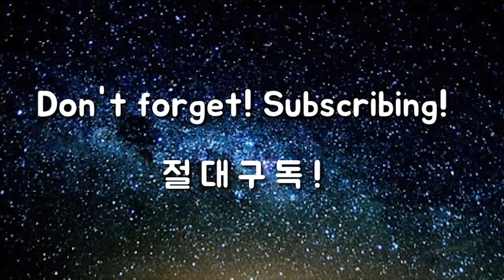긴 채라 어려워요? 타이밍과 거리조절 한번에 해버리는 절대연습법 [드라이버 특집 22탄]